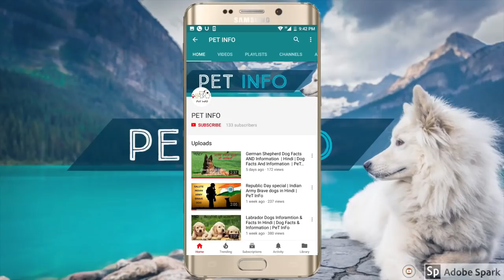Pitbull Vs Pug in Hindi | Dog VS Dog | PET INFO | Which One is Best For You as Pet?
pitbull
pug
Pug Vs pitbull
pitbull vs pug
pug information in Hindi
pitbull information in Hindi
Dog VS Dog
PET INFO
Which One is Best For You as Pet